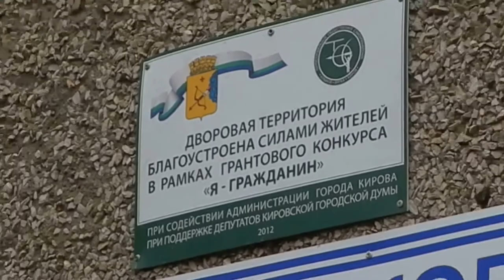***Иглоукалывание // Чан Ван Нам // Иглотерапия // Акупунктура // Acupuncture // Needle therapy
Иглоукалывание в Кирове
610035, г.Киров, ул. Чапаева, д. 47-а, этаж цокольный
06.30-15 (Пн-Вс), перерыв 10-13.30 (Пн-Вс)
Мне помогло от "лом проглотил"